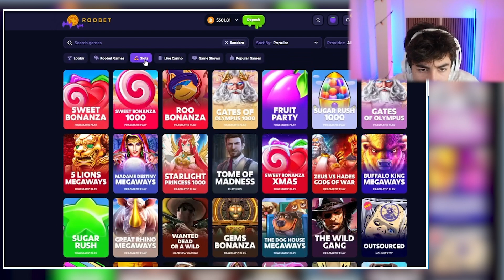I WENT RAW ON BLACKJACK AND WON MASSIVE!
LIVE EVERY DAY 8:30 EST